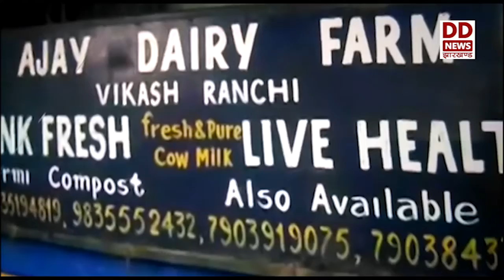डेयरी उद्योग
रांची के तीन इंजीनियर भाईयों ने नौकरी को ठुकराकर डेयरी उद्योग में भाग्य आजमाने की सोची, आज जब इनका व्यवसाय खुब फल-फूल रहा है,..तो ये फूले नहीं समा रहे।